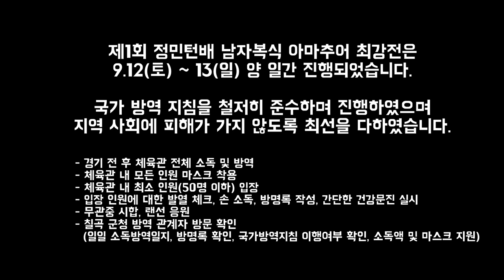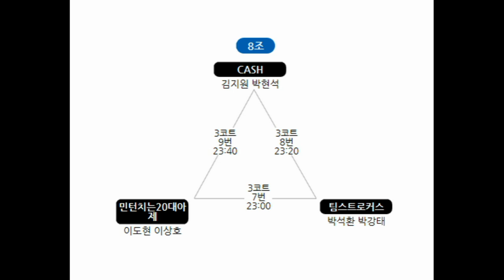5조3경기 (마루스포츠)은성원.원동재 vs (요넥스)한승헌.박효수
예선 5조3경기! (마루스포츠)은성원.원동재 vs (요넥스)한승헌.박효수

1등 상금 50만원(2등 30만원) 에 도전하는 전국 동호인들의 치열한 경기!!